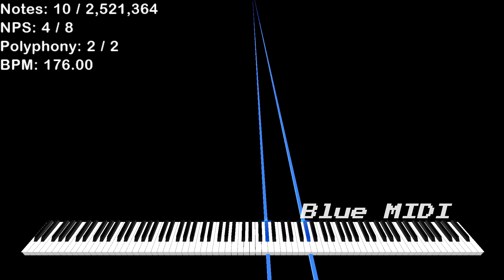[Black MIDI] Sari Roti Lag Tester - 2.5 Million Notes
yt is fishy